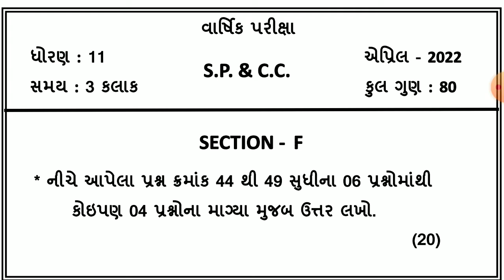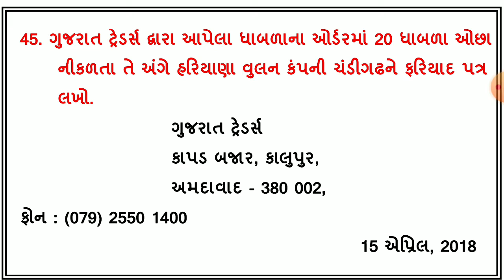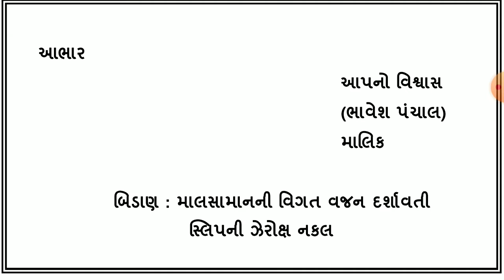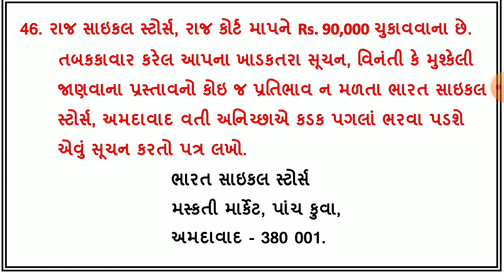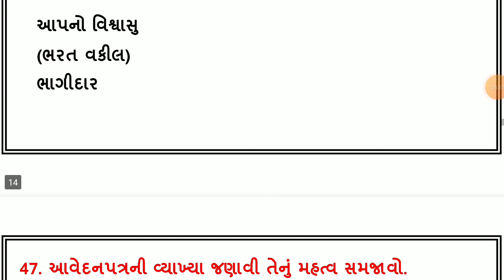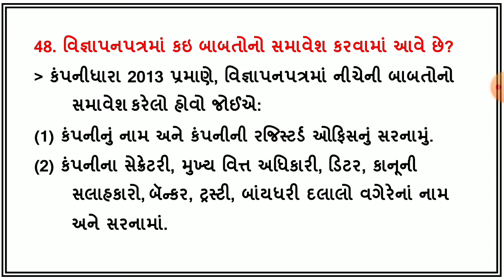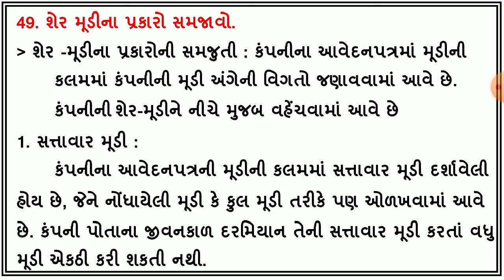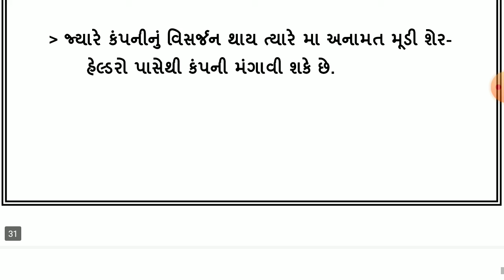std 11 s.p sec f varshik parixa april 2022 dhoran 11 annual exam s.p.c.c. paper vibhag f solution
dritiya satrant parixa 2021 22 , dhoran 11 s.p. & c.c. vibhag f , std 11 s.p. & c.c. varshik parixa april 2022 , dhoran 11 s.p. & c.c. annual exam solution , standard 11 section f s.p. & c.c. varshik parixa 2022 , ધોરણ 11 વાણિજ્ય પત્રવ્યવહાર અને સેક્રેટરીયલ પ્રેક્ટિસ વિભાગ f વાર્ષિક પરીક્ષા 2022

(1)  std 11 s.p. & c.c section f varshik parixa april 2022
(2) dhoran 11 s.p. & c.c paper solution annual exam 2022
(3) ધોરણ 11 વાણિજ્ય પત્રવ્યવહાર અને સેક્રેટરીયલ પ્રેક્ટિસ વિભાગ f દ્રિતીય સત્રાંત પરીક્ષા 2022
(4) standard 11 s.p. & c.c paper varshik parixa 2022
(5) std 11 s.p. & c.c section f final exam